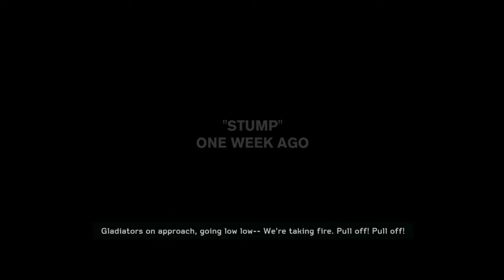Medal of Honor: Warfighter - Walkthrough w/ Dan - Episode #2: The Building Came Crashing Down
Back with some recording problems we take on missions 2 of Medal of Honor! Comment and sub if you liked the video!